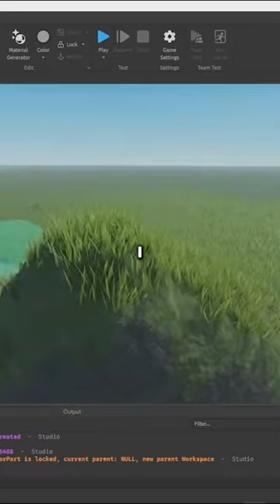🤫 Simple Trick to Improve Roblox Terrain INSTANTLY...